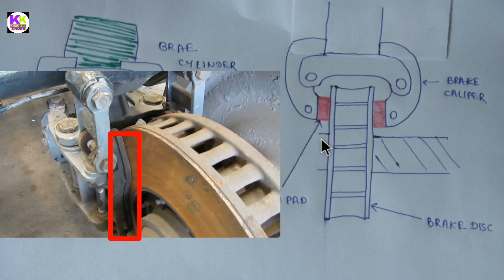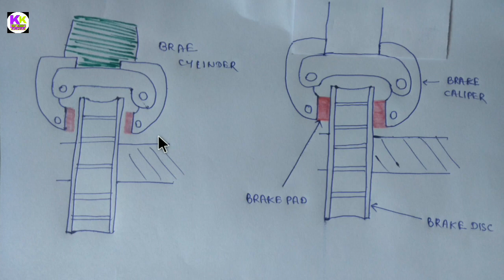How does work disc brake of LHB Coach?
Doston es video me lhb coach me lage disc brakes k working k bare me sari jankari di gai hai janane k liye video ko pura dekhiye pasand aye to like kijiye share kijiye